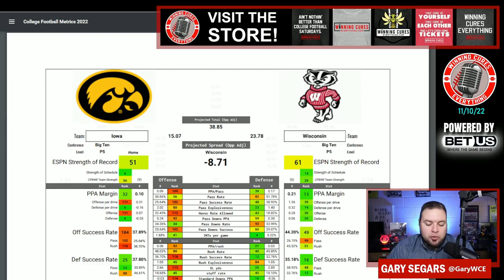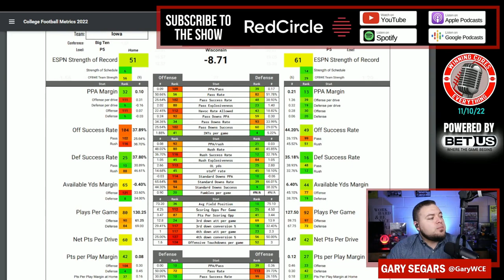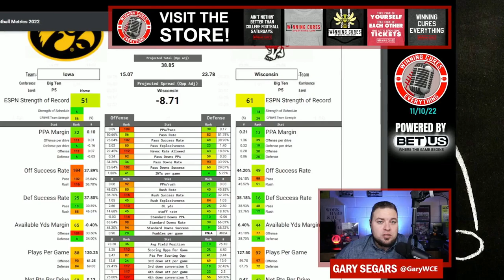Wisconsin vs Iowa Picks & Prediction Against the Spread 2022 College Football Analysis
Wisconsin vs Iowa Picks Against the Spread 2022 Predictions

Gary gives a quick preview, analysis, prediction & his pick (lean) against the spread (ATS) for the 2022 College Football Week 11 matchup featuring Iowa vs Wisconsin!